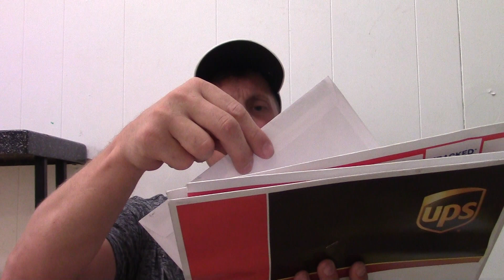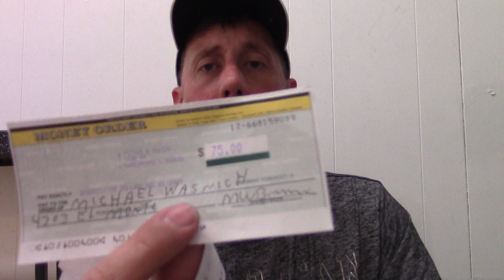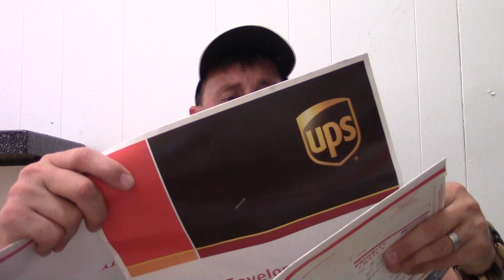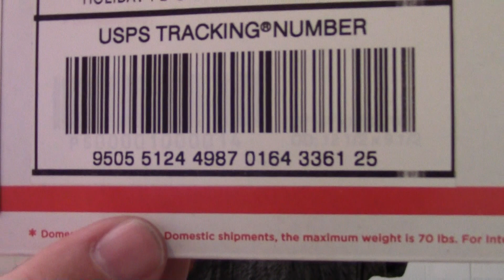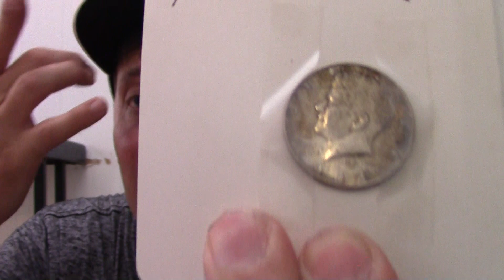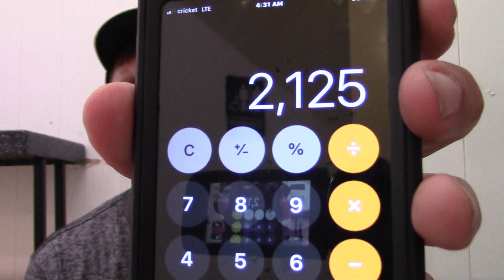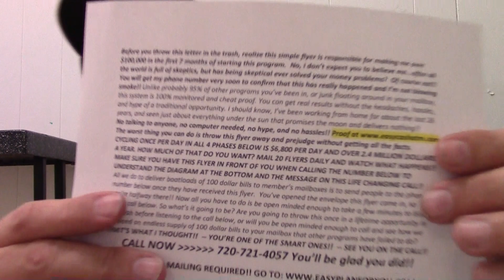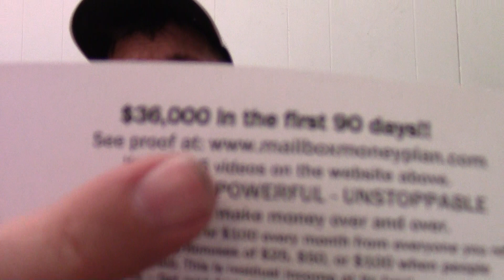*How To Make Money Mailing Flyers* "Postcard Cash From Home" (1000 Dollars A Day) Cash Offline 2020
- Join with ID Number 1.

Thank you for coming to this channel called Postcard cash from home.

Making money with direct mail can be fun and exciting. Just be consistant using flyers and postcards working from home in your spare time, and you can make cash in your spare time as well.

If you want to learn how to make money by mailing flyers or postcards from home in your spare time, simply watch the video above and then go to the links above to see proof of making cash with my offline mail order marketing programs and make an educated decision for yourself here in 2020 and beyond.

"How To Make Money Mailing Flyers" *Postcard Cash From Home* Direct Mail Marketing Programs.

Relevant Keyword Phrases:
Postcard Leveraging System
postcard cash from home
how to make money mailing flyers
postcard marketing
postcard marketing business opportunities
direct mail
direct mail marketing business opportunity
how to make money mailing postcards
how to make cash
how to make cash offline

*How To Make Money Mailing Flyers* "Postcard Cash From Home" in 2020